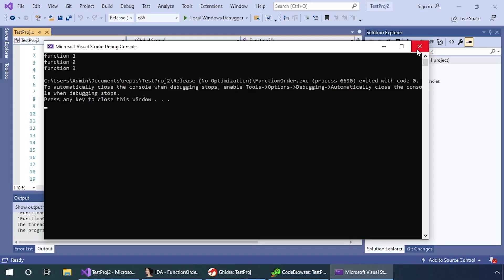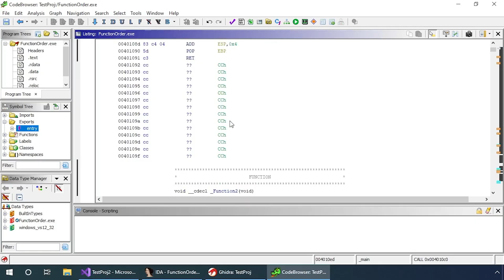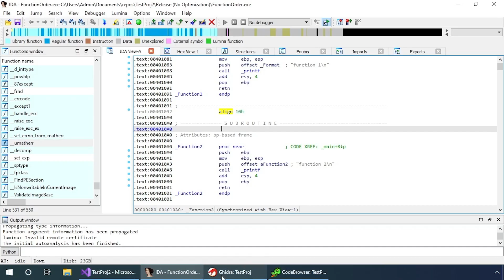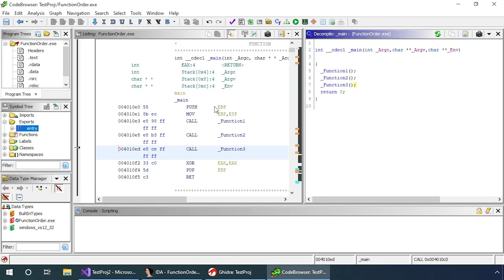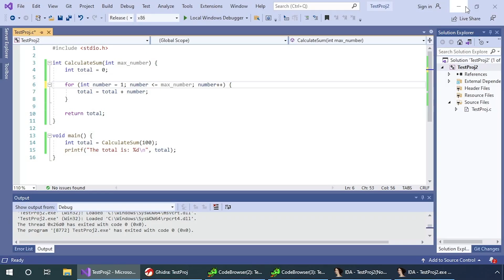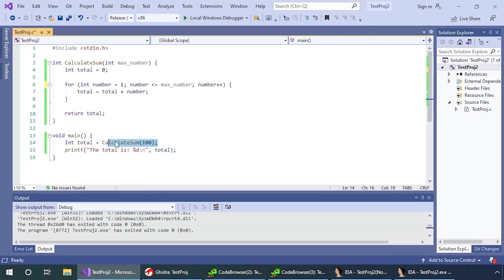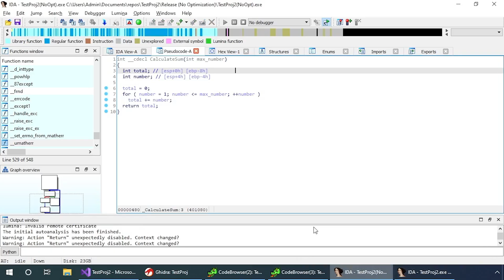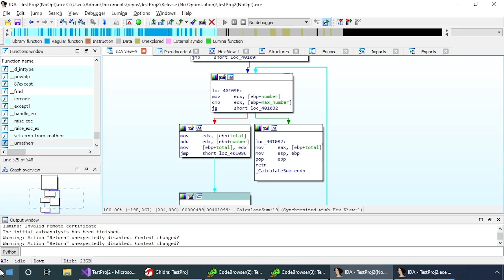Beginner Reverse Engineering | Part 2: Compiling and Decompiling (Ghidra + IDA)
An introduction to C compilers and decompilers, how compile order and optimization works, and tricks you can use to speed up reverse engineering. Examples given in both Ghidra and IDA.